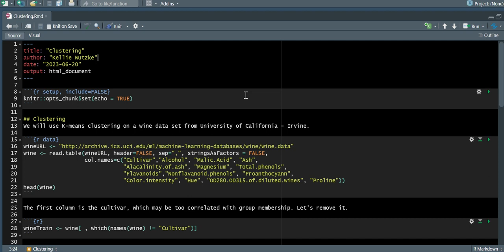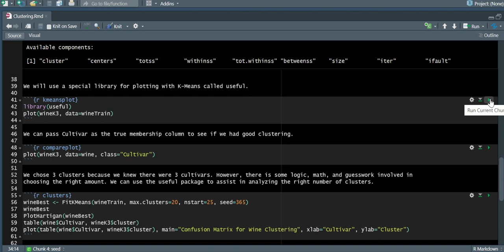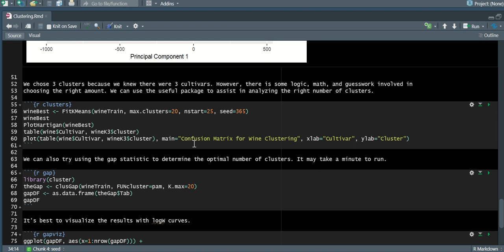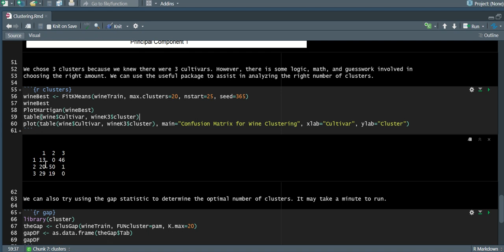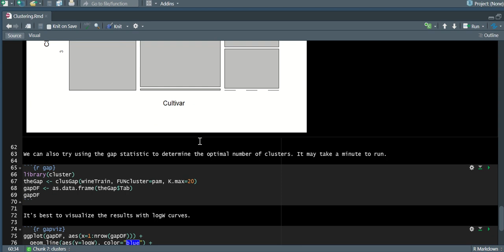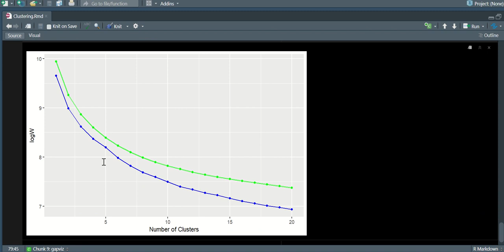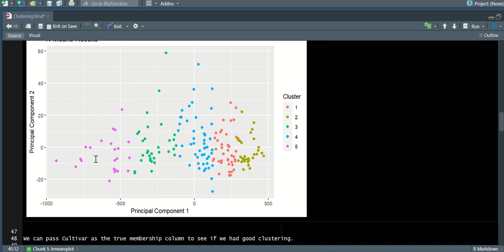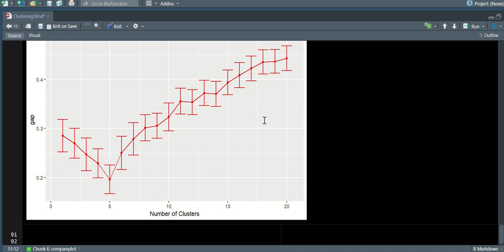K-means clustering in R